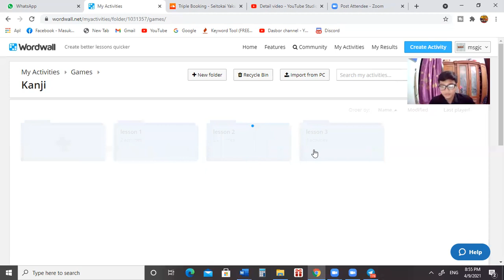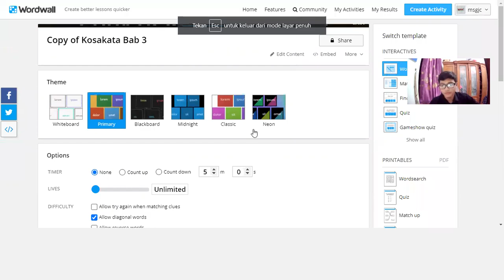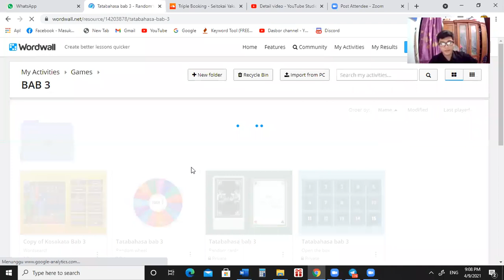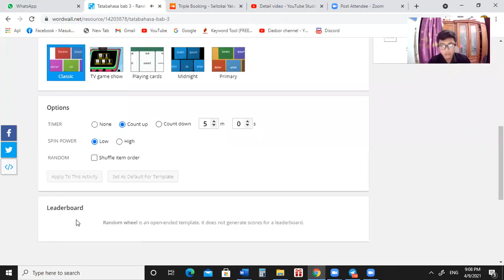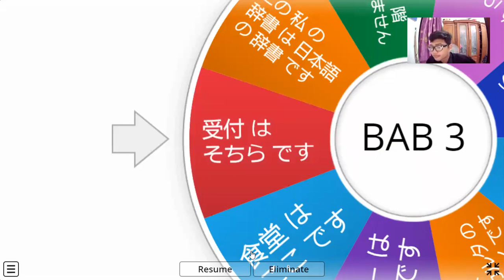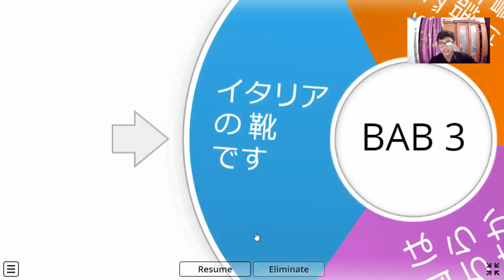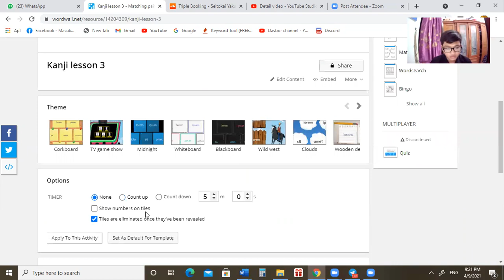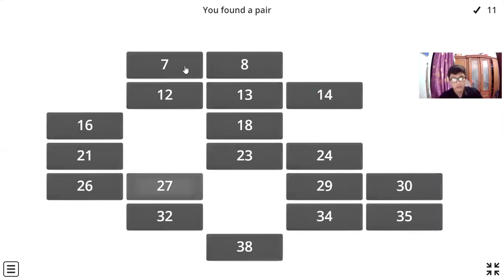GAMES MATERI BAB 3 || MSG JAPANESE CLASS || 9/4/2021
MATERI :
~ BAB 3 MnN SHOKYU 1

📚Ayo buruan gabung ke kelas kita, sama² belajar bareng, materinya ada arsipnya loh😱, jadi kalau lagi sibuk dan gk bisa ikut kelas bisa liat arsipnya buat ngejar materi kita😍. Dan kita juga ada grup diskusinya untuk nanyak dan diskusi bebas di luar jam pembelajaran.🗣️

🙆‍♂️Semoga kelasnya nyaman dan bisa saling berbagi ilmu.

🗓️Kita belajar nya SETIAP HARI kecuali malam minggu😂, ya tau lah karna pasti banyak yang uwu² 😚🤣.

✨Aplikasi pendukung:
✅Google meet
✅Zoom
✅Google form

📅Jadwal kelas dibawah ya: ⬇️⬇️

✅Senin / Kanji

✅Selasa / Kotoba

✅Rabu /Tata bahasa

✅Kamis /Latihan

✅Jumat /Games

Dan bantu share juga pesan ini ke teman² dan grup kalian ya.